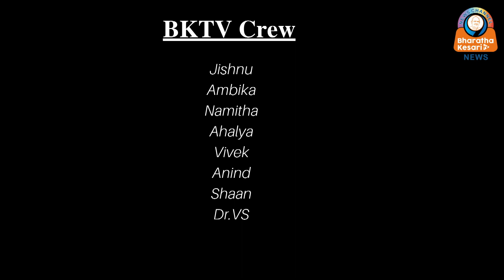സുന്ദർ പിച്ചൈ പ്രധാനമന്ത്രി നരേന്ദ്ര മോദിയെ കാണുകയും സാങ്കേതിക മേഖലയെക്കുറിച്ചും ചർച്ച ചെയ്തു.